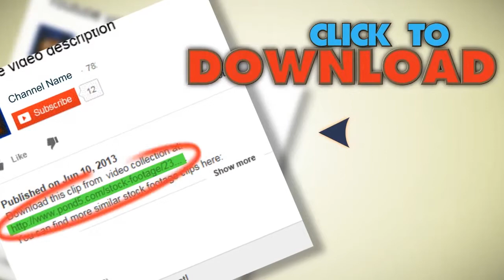Shining Heart Shapes Loopable Love Background. Stock Footage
You have watched Shining Heart Shapes Loopable Love Background. Stock Footage"